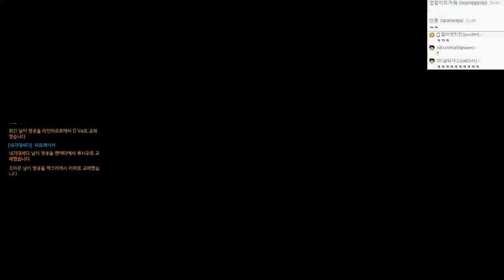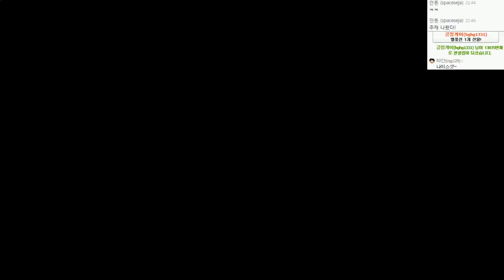오버워치 BJ조마문성장기 5월24일 재미난or베스트게임 3부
오버워치 BJ조마문성장기 5월24일 재미난or베스트게임